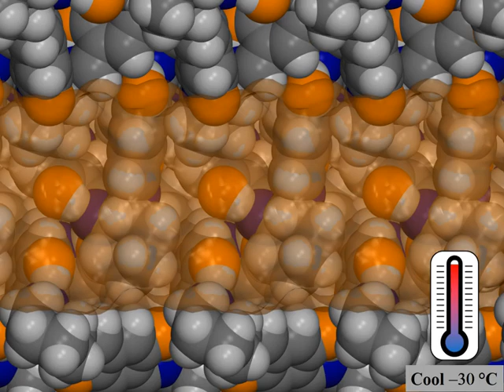Scientists identify new benchmark for freezing point of water at -70 C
Scientists have discovered yet another amazing aspect of the weird and wonderful behavior of water—this time when subjected to nanoscale confinement at sub-zero temperatures.

In this video: VT-SCXRD perspective view along [210] showing the evolution of difference electron density in T1-R during cooling from −30 to −125 °C. Host molecules in the foreground have been omitted for clarity.

Video Credit: Nature (2023). DOI: 10.1038/s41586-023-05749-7